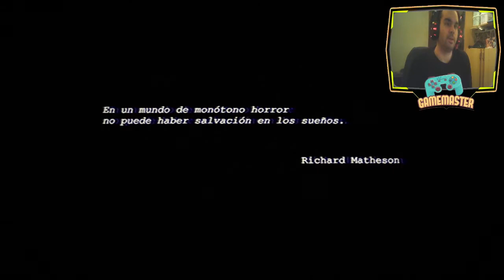DEMO You are grounded - Este juego indie esta muy interesante - Español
Es 1997, Haddonfield, Illinois. Estás atrapado en el sótano. Padre está arriba. Ha estado bebiendo todo el día. Quiere bajar para darte una lección. ¿Tienes las agallas para sobrevivir?
¡Estás castigado! es una experiencia narrativa inspirada en la película B posterior al horror. Es una mezcla entre diferentes géneros como el simulador de caminar, el juego de plataformas y, por supuesto, el terror. Todo está ligado para cumplir la narración en un tema orientado a adultos.